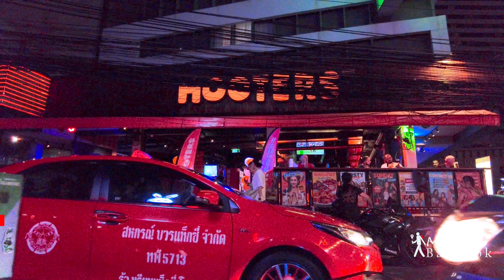Last Saturday night in April. A walk around Nana Plaza.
- Filmed Date : April. 29. 2023
- location : Sukhumvit 4, 6, Bangkok, Thailand
- weather : sunny
- Temp🌡: 32°C

Editing was delayed because of the painkillers, which made it difficult to concentrate.
In addition, there was a copyright problem with the sound, so I had to re-edit it 4 times.
Due to the circumstances above, the upload of the video has been delayed a lot.
Sorry for the delay in uploading the video.